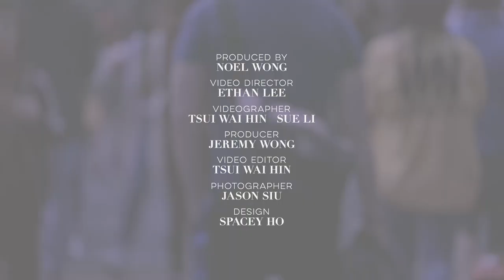【Double Life Ep.1】釋放自己- Mr.結他手 Ronny Lay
我們的身分從不單純，亦正正是這些多重身分構成了「我們」，作為音樂人的 Ronny 私下還有另一個身分—健身教練，健身幫助他度過低潮，音樂能治癒他的心靈，在兩者之間，他才找到自己的平衡，一起來聽聽他對「Double Life」的自白